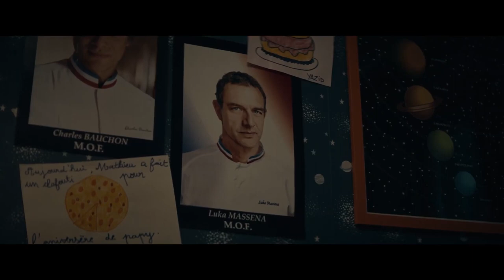STERNE ZUM DESSERT - Trailer Deutsch | Kinostart: 28. Dezember 2023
Bereits seit seiner Kindheit kennt Yazid nur eine Leidenschaft: Das Backen! Trotz vieler Hindernisse und einer bewegten Kindheit in zahlreichen Pflegefamilien, ist er wild entschlossen, Konditor zu werden. Mit Hartnäckigkeit und Einfallsreichtum gelingt es ihm, sich in der elitären Arena der Patisserie mit süßen Kreationen durchzusetzen.

Von Paris bis Monaco arbeitet er für die besten Köche der Welt. Yazids Ziel ist es, der Beste in seinem Fach zu sein. Er möchte seinen Traum wahr werden lassen: die internationale Meisterschaft der Konditoren gewinnen!

STERNE ZUM DESSERT ist die Verfilmung der Lebensgeschichte des Konditors Yazid Ichemrahen, der 2014 „Weltmeister des Eisdesserts“. Er veröffentlichte seine unglaubliche Lebensgeschichte in dem autobiografischen Roman „Un rêve d’un enfant étoilé“ und ist in Frankreich ein Star.